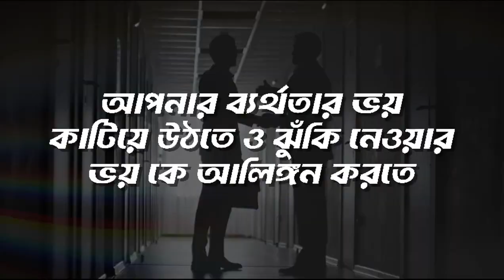Promo of Public Power Training Event | Self Made Bangladesh | Chorka Communications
Upcoming Event : Public Power Training Event
Date : 25th May, 2024
Venue : Bissho Shahitta Kendra Auditorium
Client : Self Made Bangladesh
Event Partner : Chorka Communications